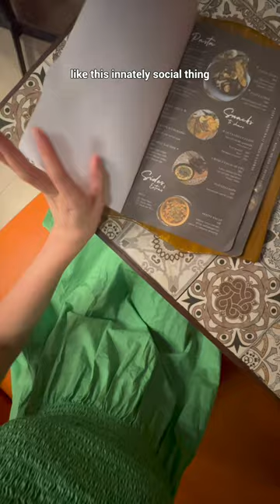Thoughts I have while having dinner alone